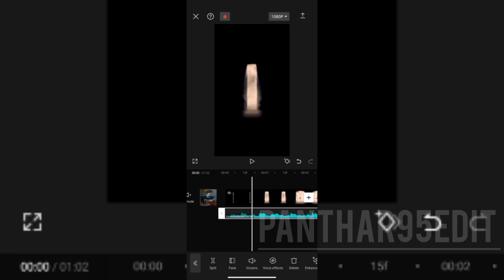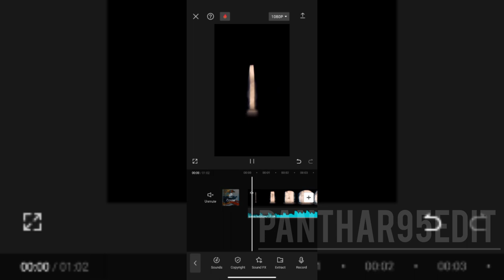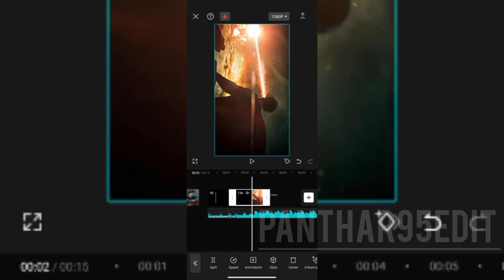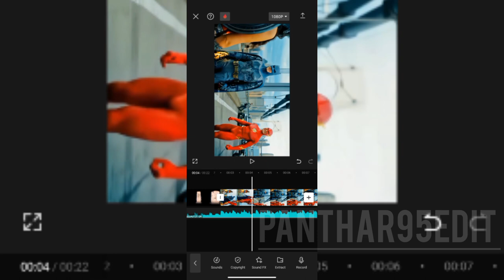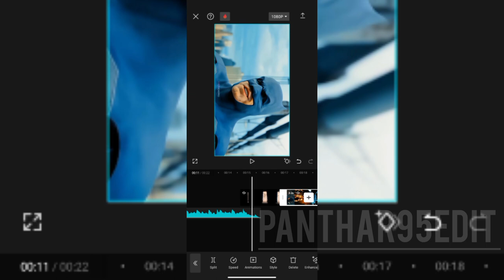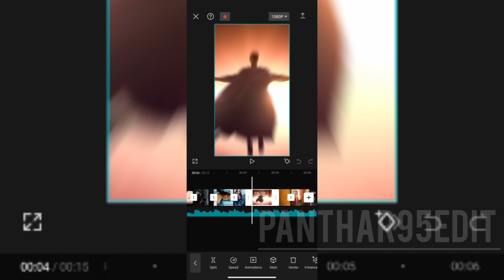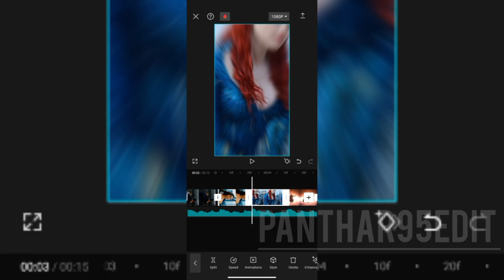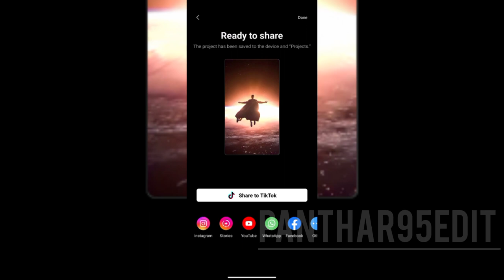Free video editing kare phone se Capcut use kar ke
video editing kese kare video editing kese kare Marvel video editing Avenger video editing
Capcut se video editing kese kare video editing karna sikhe phone se video editing kare